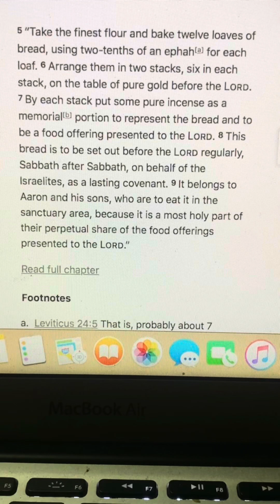Leviticus chapter 24 - Olive Oil and Bread Set Before the LORD